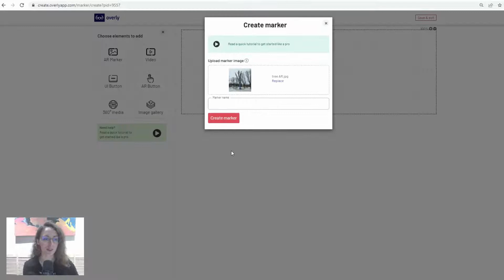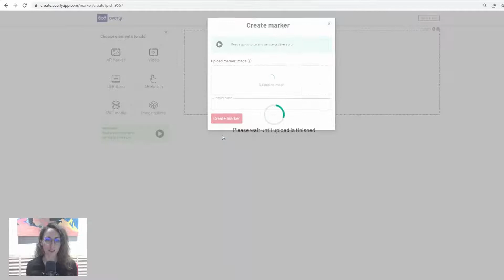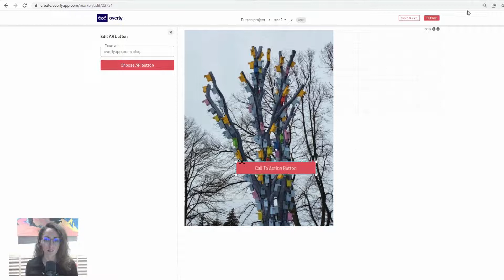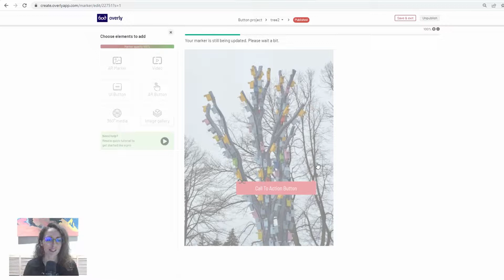How to add buttons to your augmented reality photo experiences | DIY Overly Creator Tutorial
Did you know that people are more likely to click call-to-action buttons after an augmented reality experience compared to regular marketing campaigns? Don't miss the opportunity to continue conversations or drive conversions by adding buttons to augmented reality experiences.

Overly offers an online platform where you can make your own augmented reality content—no coding necessary.